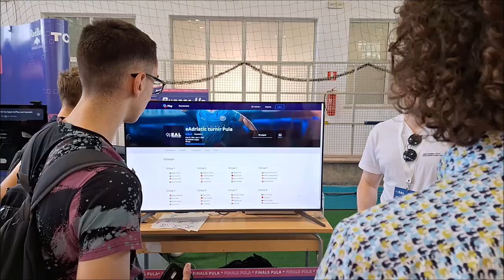Gameri iz 12 zemalja na prvom gaming festivalu u Istri